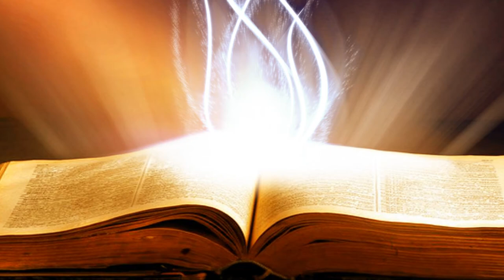Suy Niệm Lời Chúa: Thứ Năm Sau Chúa Nhật IV Thường Niên Năm A, 06/02/2020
Thứ Năm Sau Chúa Nhật IV Thường Niên Năm A: xin cho chúng con ý thức chính mình mang danh Kitô hữu, càng biết nhiệt thành loan báo về Chúa cho anh chị em mình, cả khi gặp thử thánh gian truân.
Thánh Phaolô Miki mà chúng ta mừng kính hôm nay được sinh ra tại đất nước Nhật Bản vào thế kỷ XVI giữa lúc nước Nhật cấm cách, bắt bớ đạo Công Giáo và các Kitô hữu một cách gắt gao. Miki là một tu sĩ rất nhiệt thành với công việc loan báo Tin Mừng, ngài cùng với các bạn tín hữu sẵn sàng can đảm làm chứng cho Chúa.
Ngày 05/02/1597, trên một chuyến tàu, Phaolô Miki và 25 người bạn đã bị quan quân Nhật Bản bắt nhốt. Họ đã lãnh án tử bằng hình phạt treo lên những cây thập giá ngoài bãi biển, đối mặt với nắng, gió, cùng sự đau đớn chịu tra tấn. Tuy vậy, với ơn Chúa giúp, thánh Phaolô Miki và các bạn vẫn tươi vui hát thánh ca mà không hề sợ sệt cái chết đang đến gần. Chịu treo thập giá như Thầy chí thánh, các ngài vẫn cố gắng giảng đạo, khuyên răn các người đến xem biết ăn năn hối cải. Thánh nhân cũng sẵn sàng tha thứ cho những kẻ hành hạ và kết án ngài cùng các bạn. Quá tức giận vì thái độ can trường của các ngài, quan quân Nhật hạ lệnh đâm chết Phaolô Miki và các bạn.
Lạy Chúa, xin cho chúng con ý thức chính mình mang danh Kitô hữu, càng biết nhiệt thành loan báo về Chúa cho anh chị em mình, cả khi gặp thử thánh gian truân, vì đã có thánh Phaolô Miki cùng các thánh tử đạo Nhật nêu gương anh dũng cho chúng con. Amen.